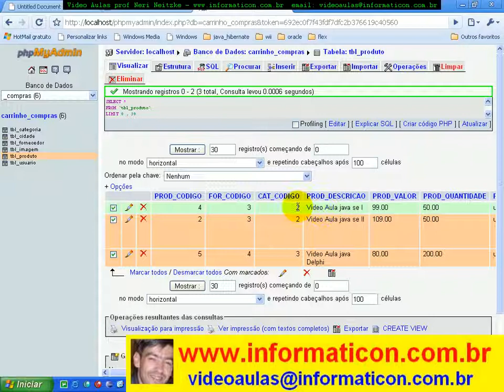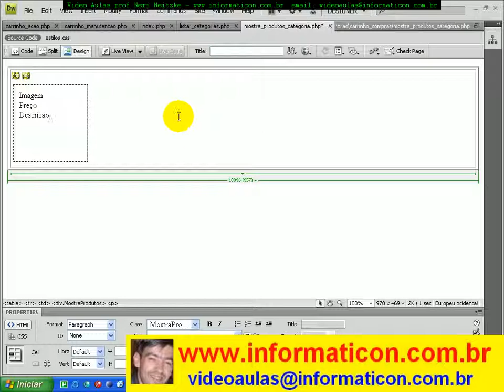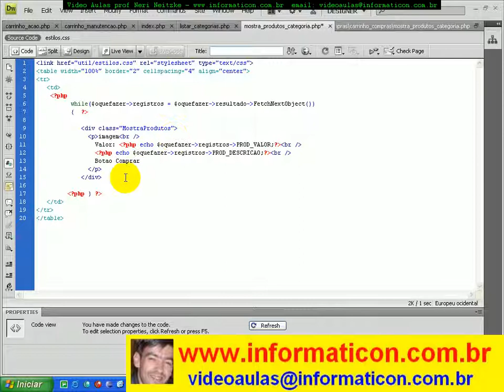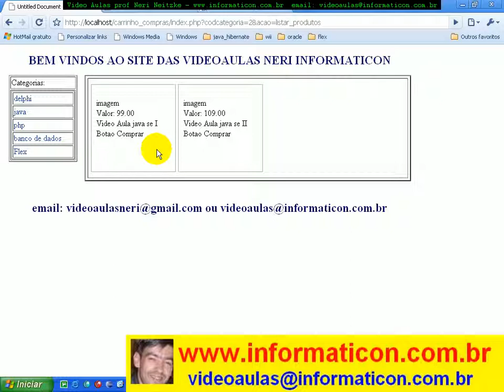aula 3111 php mostrando produtos das categorias na tela principal